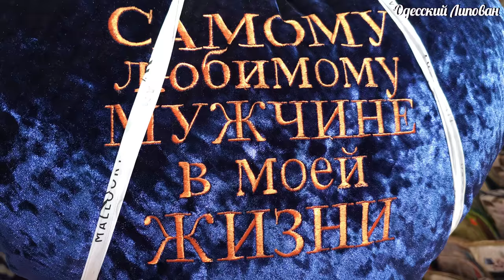Одесса! 1 День На Привозе!! Жизнь Привоза. Цены и много хороших Людей!!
Одесса Жизнь Привоза Изобилие помидор Цены Готовим манжду Липован
Что можно купить на Одесском БАЗАРЕ. Липован Привоз. Рынок цены в сентябре
Обвал Цен. Одесса Рынок. Арбуз Гигант 20 кг. Липован Привоз
Самый Вкусный Рецепт за 2 мин САЛА Прямо с Базара. Одесса Рынок 2023 Липован. Сало в пакете. Липован сало
ПРИВОЗ  ОДЕССА МАМА  ФЕВРАЛЬ 18 Рецепт САЛО ОБЗОР НОЖЕЙ